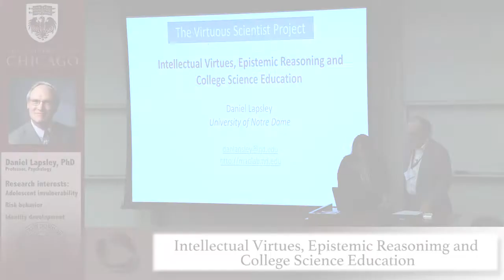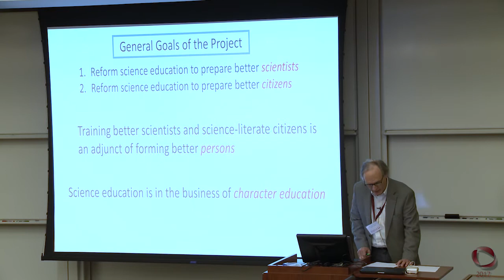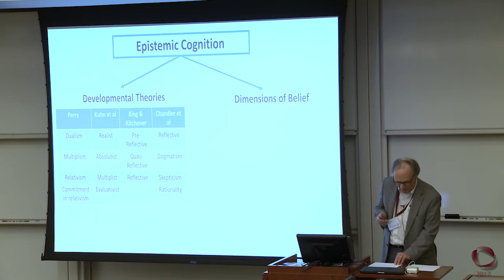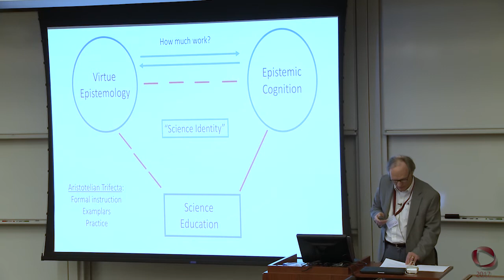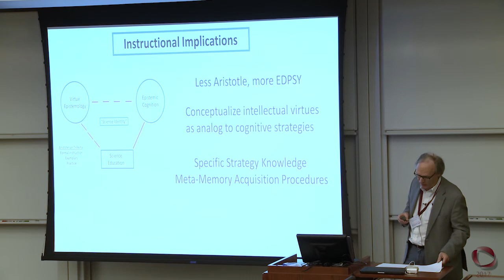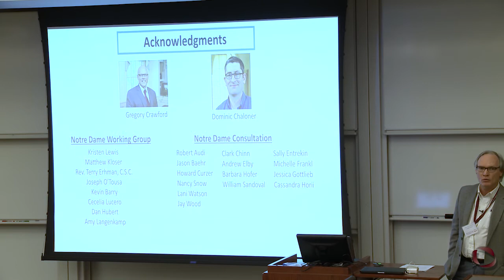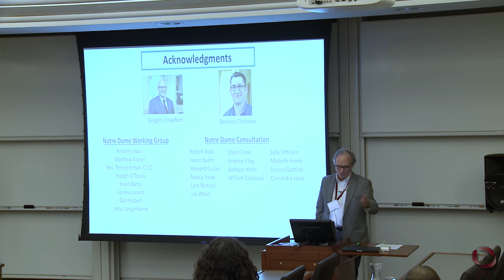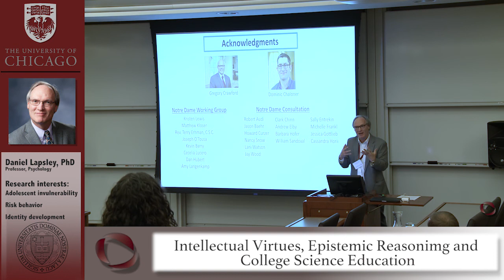Center for Practical Wisdom Research Forum: Daniel Lapsley 2017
'The Virtuous Scientist Project: Intellectual Virtues, Epistemic Reasoning, and Science Education' presentation by Daniel Lapsley, ACE Collegiate Professor of Psychology from the University of Notre Dame at the University of Chicago Center for Practical Wisdom Research Forum in August 2017.